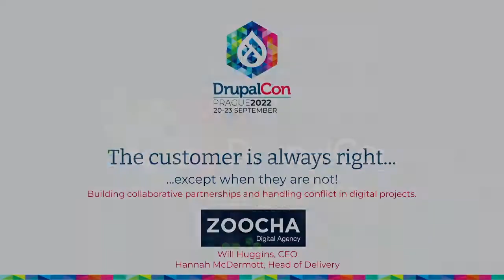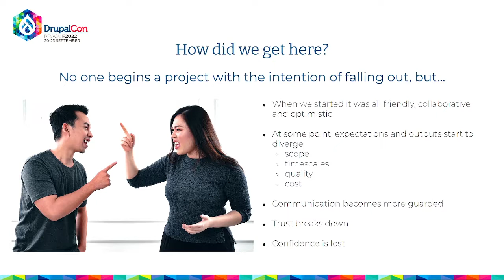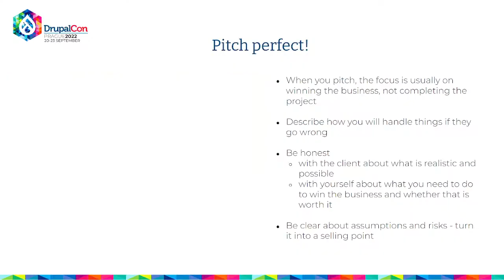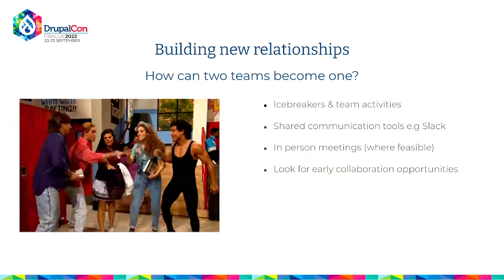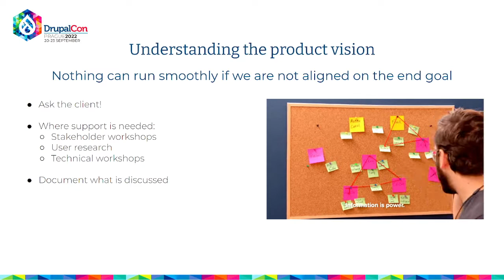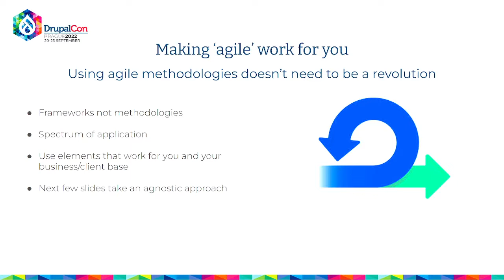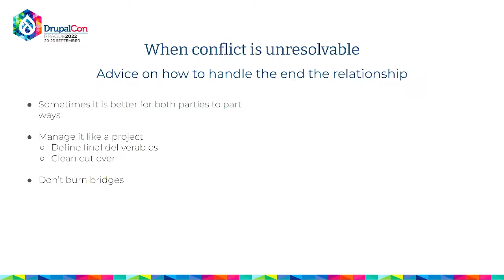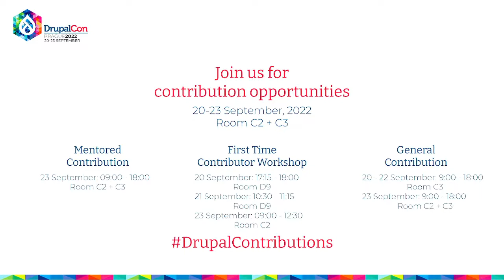The customer's always right;except when they aren't!Building collaborative partnerships and handling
AGENCY & BUSINESS -
Building strong relationships with clients is an essential objective for all digital agencies and anyone who has ever worked in a client facing role will know that this can be easier said, than done. The best client/ agency partnerships are built on mutual trust and respect and establishing these values early can reap dividends as the relationship matures - especially if it runs into challenges.

This session will share hints and tips about how to:
* embed the values of equality and integrity
* create a relationship that avoids blame and focuses on collaboration
* establish clear ways of working to minimise potential conflict
* handle conflict when it does arise
* identify and exit disfunctional relationships

The session is useful for anyone involved in client/ agency relationships, regardless of whether they are on the supplier or buyer side. By the end of the session, we will have shared tangible suggestions and ideas for building and optimising partnerships between digital agencies and the organisations that use their services.